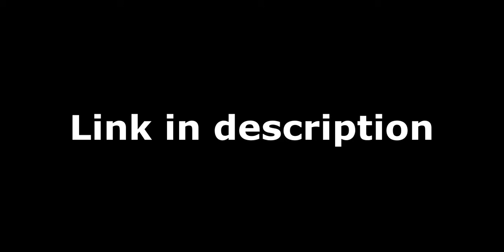Friday Night Funkin' Hex Mod is so Beautiful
Let me know what else you all want to see :)